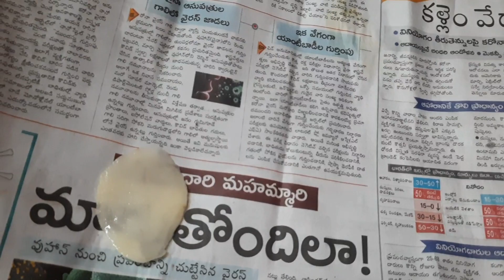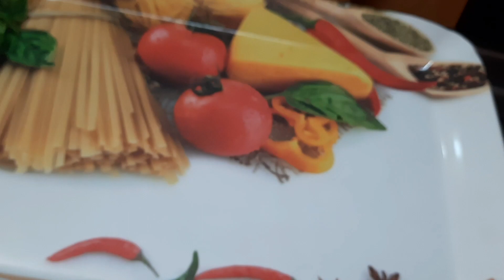how to prepare aloo chips in telugu //manu Recipes